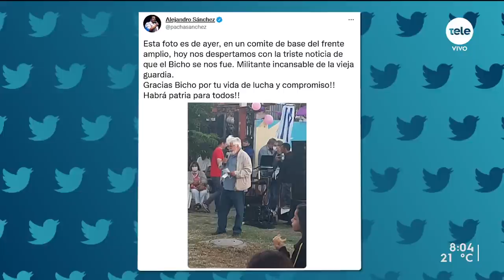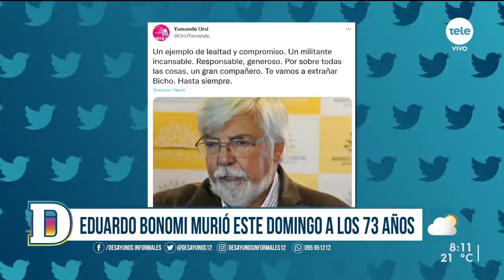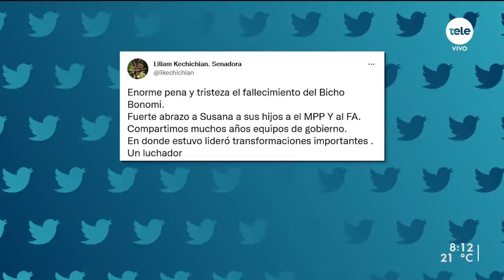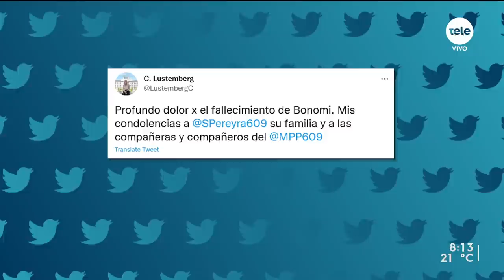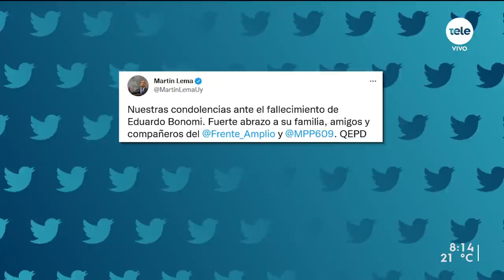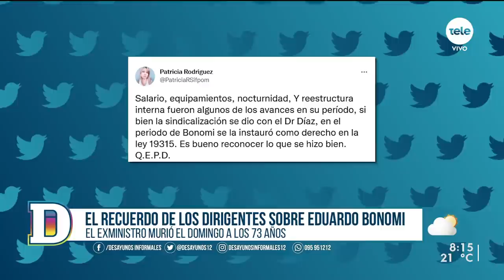La despedida al exministro Eduardo Bonomi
El domingo 20 de febrero falleció el exministro del Interior, exministro de Trabajo y senador a la edad de 73 años. Compañeros, amigos y políticos se hicieron presentes en el velatorio del político frenteamplista.